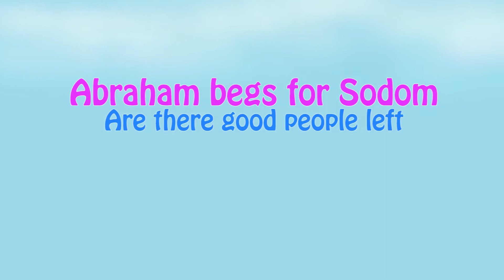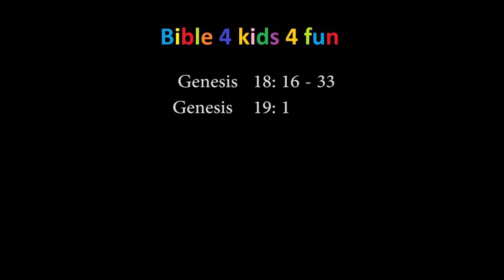1-21 Eng. Genesis - Abraham begs for Sodom: Are there good people left (PG)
English. Episode 21 in the series on the 1st book in the Bible: Genesis.

God told Abraham about his plan for Sodom and Gomorrah, but Abraham starts to beg God to spare the place for the righteous people's sake that might still live there. But are there really any righteous people left in Sodom?

Where can I find this in the Bible: Gen 18:16-31 and Gen 19:1

This production is based on the Bible. PLEASE NOTE that this production does not aim to replace scripture, it is only to help parents to share the Bible with their kids, with the hope that more kids will grow-up with the Word of God and to encourage a search for God.

PG – Why? Even though BIBLE 4 KIDS 4 FUN focuses to provide free Christian contend videos and books to parents so that they can present it to their kids, we do try our best to provide everything in a child friendly manner, but it is still you as the parent’s responsibility to make sure that this production is suitable for your kids before they are exposed to it. PLEASE NOTE that the Bible contains a lot of violence and adult contend that might not be suitable for your child according to you, that is why it is your responsibility to fully watch each production before your child is expose your child to it.

Comments on the videos are turned off so that when parents allows there kids to watch the videos from BIBLE 4 KIDS 4 FUN, these kids would not be exposed to any comments from other people. PLEASE NOTE that your child might still be exposed to advertisements and it is you as the parent's responsibility to make the choice if your child should be exposed to it or not.
IF YOU WANT TO COMMENT on the page/videos, you can leave a like or a dislike to express your opinion, any further comments can be emailed to
This production is based on the Bible.

Music
Blank Slate - VYEN